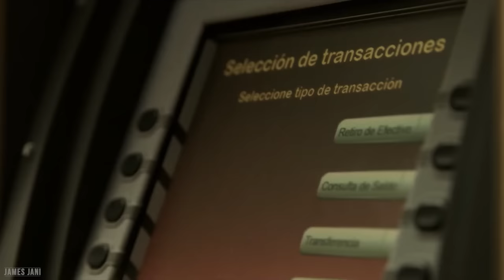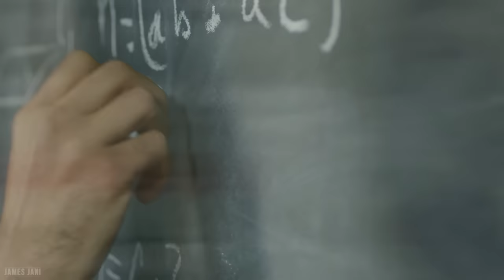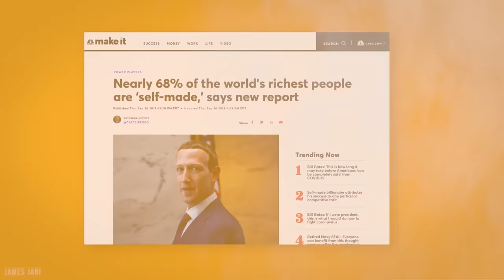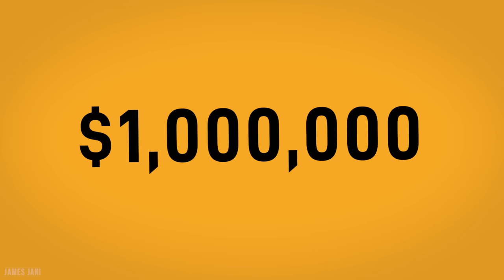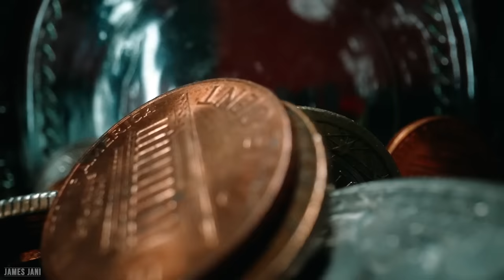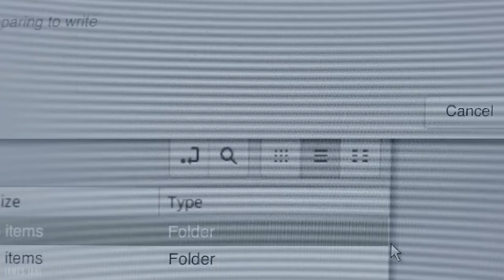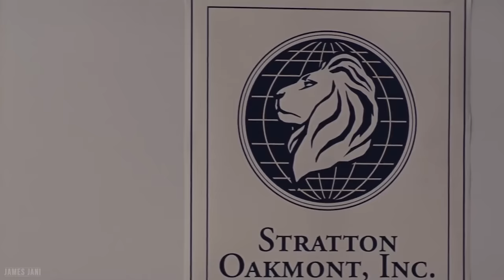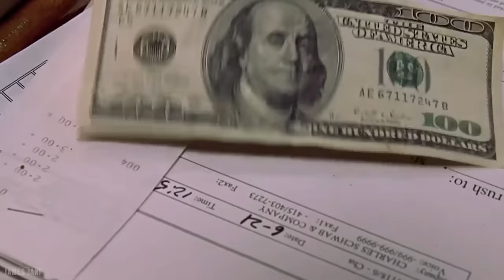The Untold Truth About Money: How to Build Wealth From Nothing.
There is an untold truth about money – an actual equation that allows you to build wealth from nothing.

It’s an equation that is hardly taught in schools if at all, and is often overlooked by those who are trying to get rich, or achieve their dreams of “financial freedom”.

In this video, we’ll take a look at exactly what that equation is.

💻Where I began Learning How to Edit + Other Clases (Skillshare)

THE MYTHS ABOUT MONEY
Everyone wants to know how to be rich, but when it comes to wealthy people the media and Hollywood have a habit of depicting them as cruel, evil, corrupt, or backstabbing individuals.
But the real question is whether you believe this stereotype.

Most of what you think about money has been influenced by your upbringing and surroundings. If you grew up poor, then you’re more inclined to believe that your financial future will remain under such circumstances. Or perhaps you decided to make it your goal to generate as much wealth as possible so you will never grow up in those conditions again – either way, it’s important to note that we may have false beliefs about money which will not serve you well if your goal is to become rich.

THE EQUATION TO WEALTH.
In a capitalist society, you are paid in proportion to the perceived value that you have.

This is very important to understand and can explain many reasons as for why people are paid differently. The cleaner is paid less than the accountant because the cleaner’s job is not difficult to learn, and they can easily be replaced. The accountant on the other hand has spent years studying numbers, and has saved their clients thousands on taxes. The market perceives the value of the accountant to be higher, and therefore the accountant makes substantially more money.

And yet the problem with a job is that your income is time-bound. It requires your time to generate wealth, and only at an old age can you truly reap the rewards of the wealth that you’ve built – if you’ve built any at all.

How then are there millionaires or billionaires at such young ages? What is it about people like Elon Musk, or Jeff Bezos that make their perceived value so high?

The next part of this equation is as follows: if you want money, you must solve problems.

All money runs from this basic premise. If it solves a problem (depending on what the problem is), money will be thrown at it.

If it’s a million-dollar problem, then the solution will make you millions.

If it’s a billion-dollar problem, then the solution will make you billions.

Truth is: if you’ve been chasing money, then you’ve been doing it all wrong. You need to chase problems, and more importantly, solutions to those problems.

Prologue - 00:00
Part 1: The Lies You've Been Fed - 03:20
Part 2: The Truth About Money & Wealth - 06:25
Part 3: A Problem Worth Solving - 09:37
Part 4: The Reward  - 11:32
Part 5: Your Money or Your Life - 12:40
Conclusion - 15:03